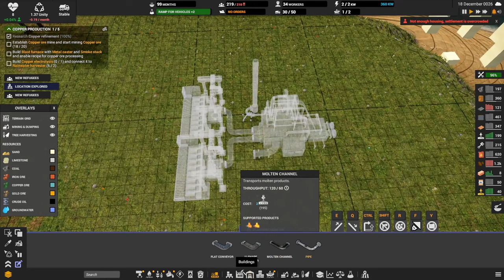Scaling up Bricks! Let's Play Captain of Industry s05 e09